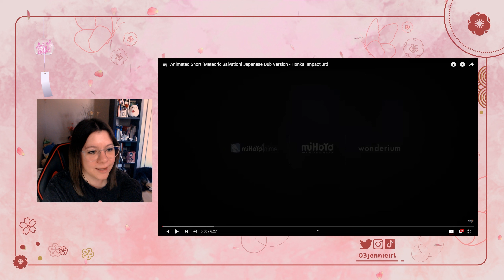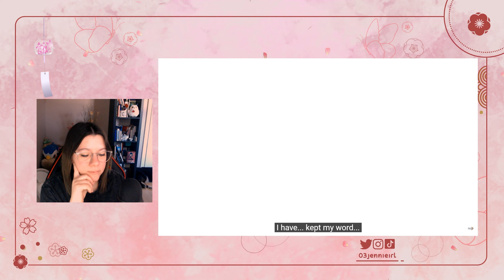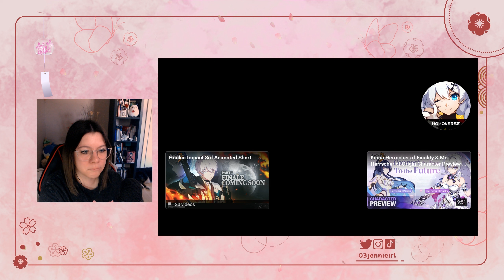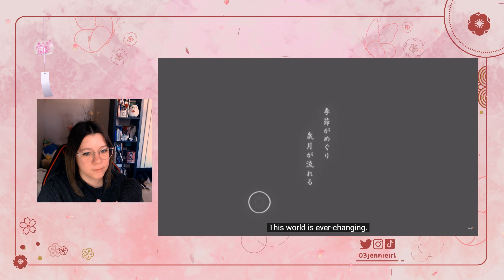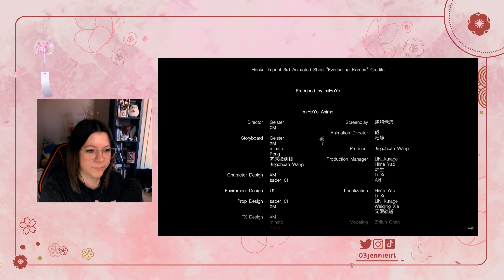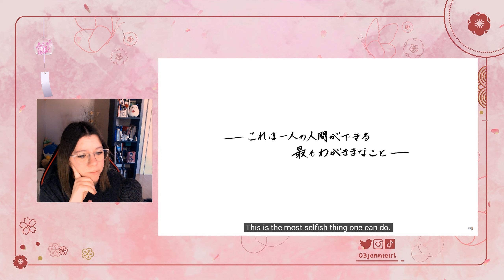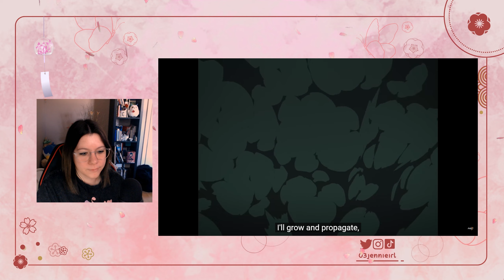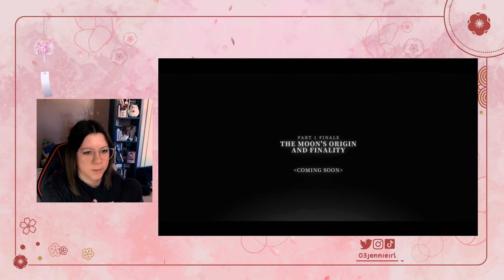Reacting to Honkai Impact 3rd Animation (without context) | Part 2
Hey everyone! Here is Part 2 of my Honkai Impact 3rd Animation reaction 🤩 I'm still impressed by all the scenes 🤯  Anyways, I hope you enjoy my reaction 😘

EVERYTHING I SAY IN MY VIDEOS IS JUST MY PERSONAL OPINION!

00:00 - 00:36 Intro
00:37 - 06:45 [Meteoric Salvation]
06:46 - 08:02 Chapter XV CG
08:03 - 13:35 [Lament of the Fallen]
13:36 - 15:51 [Reawakening]
15:52 - 22:01 [Shattered Samsara]
22:02 - 28:54 [Everlasting Flames]
28:55 - 31:13 New Arc Trailer [Pre-Revelation]
31:14 - 40:18 [Thus Spoke Apocalypse]
40:19 - 48:07 Because of You
48:08 - 50:00 Part 1 Finale Opening
50:01 - 52:55 Outro